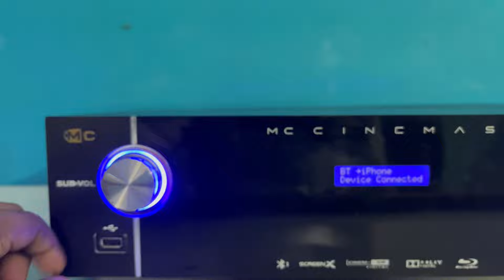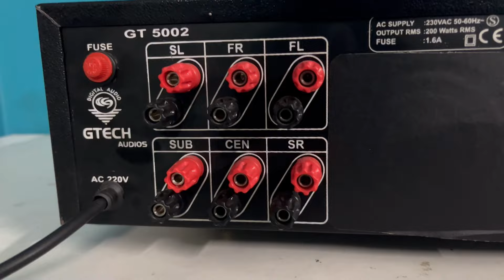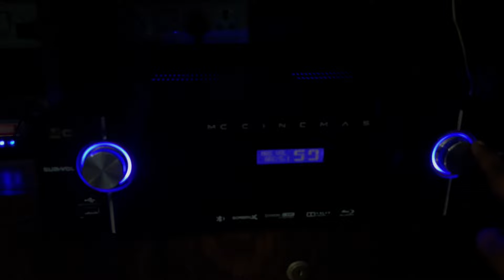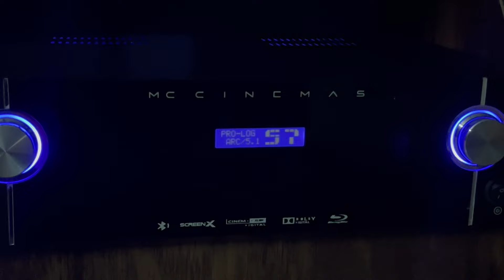Best 5.1 Dolby Digital Amplifier At Low Cost In Chennai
We’re Make Assemble Amplifiers Like 2.1,5.1,5.2,7.1,7.2,PowerAmplifier,Etc.
Siri
Inputs :
2x Stereo Analogue Input (AUX)
1x USB/BLUETOOTH/FM
1x Optical
1x Cox
1x HDMI ARC

AMPLIFIER CHANNEL CONFIGURATION
FRONT - 100Watt RMS ( 6” To 8” ) Support 4Ohms
REAR - 100Watt RMS ( 6” To 8” ) Support 4Ohms
CEN - 100Watt RMS ( Double 6” ) Support 4Ohms
SUB - 10” To 12” Supported Spl JBL
About Me :
MC Technology
17,VGP Ramaya Nagar Medavakkam
Chennai TamilNadu 600100
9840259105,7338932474